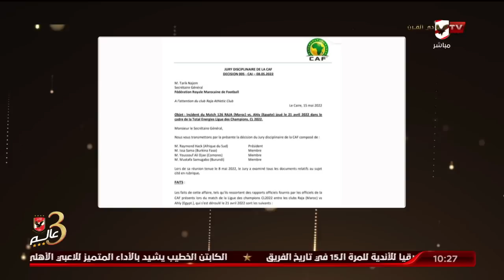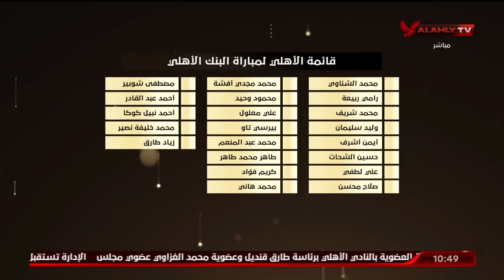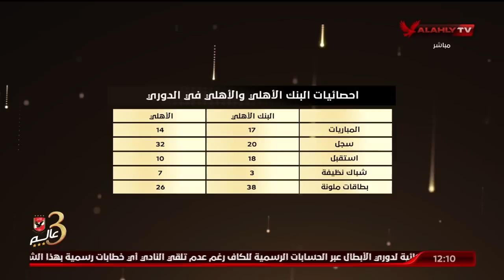الحلقة الكاملة | البيت الكبير مع إسلام الشاطر | 17-5-2022